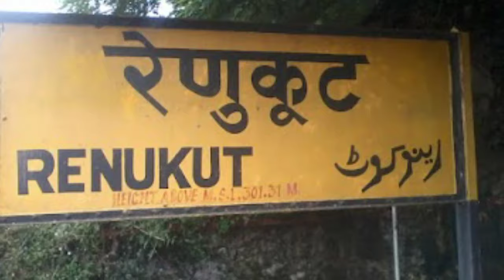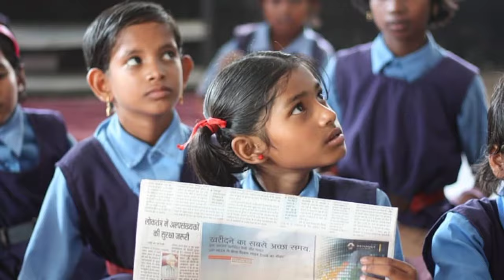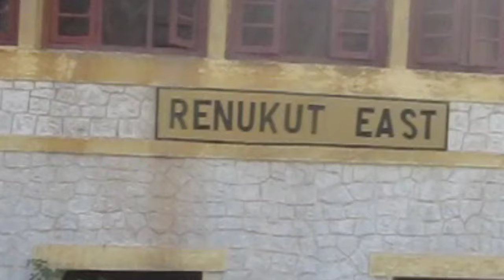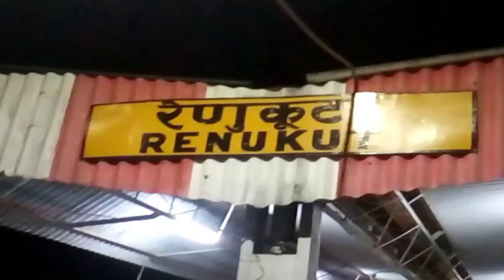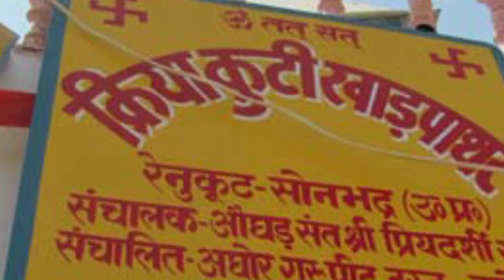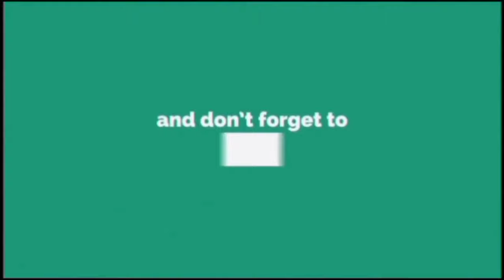रेणुकूट शहर की सच्चाई नहीं जानते होंगे 😳😳😳 | renukut | sonbhadra | uttar Pradesh | renukoot latest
namaskar doston aaj ke is video mein main aapko uttar pradesh ke renukut shahar

(1) Wikipedia
(2) wikimedia commons
(3) needpix
(4) Unsplash
(5) Pixabay
(6) Flickr
(7) pikist
(8) Wallpaperflare
(9) pickpik